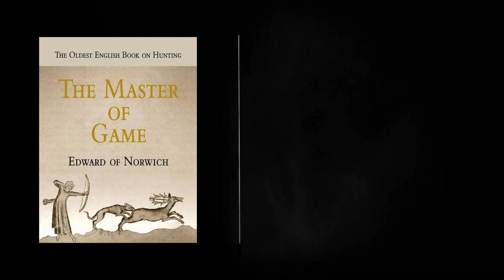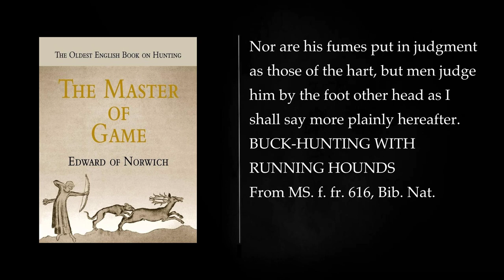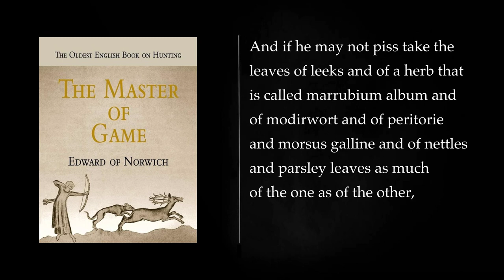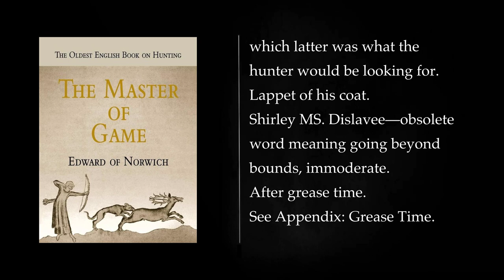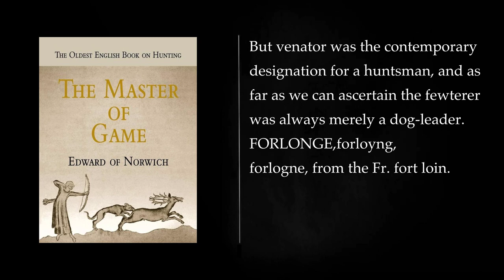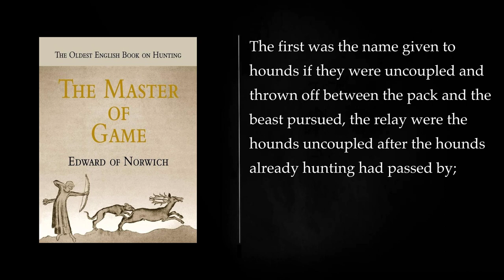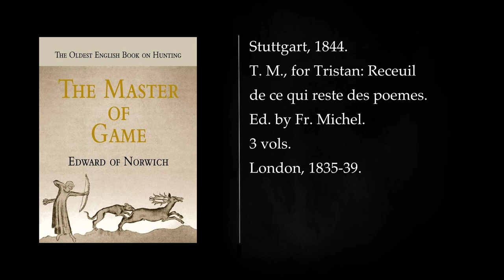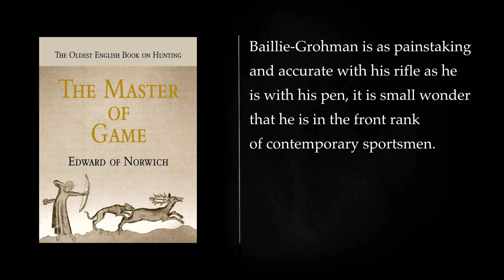THE MASTER OF GAME by EDWARD, SECOND DUKE OF YORK. Audiobook - full length, free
"The Master of Game" is a medieval hunting manual written by Edward, Second Duke of York, also known as Edward of Norwich. The book is a comprehensive guide to the art of hunting, covering various aspects such as the selection and training of hunting dogs, the use of falcons in falconry, and the techniques of tracking and trapping game.

The book is divided into various sections, each focusing on a specific aspect of hunting. It begins with a general overview of the principles of hunting, emphasizing the importance of knowledge and skill in the pursuit of game. Edward of York discusses the qualities of a good hunter, stressing the need for patience, observation, and a deep understanding of the habits of different animals.

One of the notable features of "The Master of Game" is its detailed exploration of the use of dogs in hunting. Edward provides insights into selecting and training different breeds for specific types of game, highlighting the importance of a well-trained pack of hounds in ensuring a successful hunt. The manual also delves into the nuances of falconry, offering guidance on the training and handling of birds of prey.

The text goes on to discuss various hunting techniques, including stalking, trapping, and the use of nets. Edward of York provides practical advice on tracking and approaching different animals, taking into account factors such as wind direction and terrain. The manual also covers the ethical considerations of hunting, stressing the importance of fair play and respect for the natural world.

Throughout the book, Edward of York draws on his own experiences as a seasoned hunter, weaving in anecdotes and examples to illustrate key points. The language used in the manual reflects the medieval context in which it was written, adding a historical and cultural dimension to the text.

"The Master of Game" is not only a practical guide for hunters but also a reflection of the medieval aristocratic culture that placed a high value on hunting as a noble pursuit. It provides a window into the mindset of the time, where hunting was not just a means of acquiring food but also a symbol of social status and prowess.

In summary, Edward, Second Duke of York's "The Master of Game" is a valuable medieval treatise on the art of hunting, offering practical advice on various aspects of the pursuit while providing insight into the cultural and social context of the time.

Intro 00:00:00
CHAPTER I 00:25:44
CHAPTER II 00:42:58
CHAPTER III 00:56:22
CHAPTER IV 01:16:41
CHAPTER V 01:19:41
CHAPTER VI 01:26:12
CHAPTER VII 01:36:43
CHAPTER VIII 01:50:02
CHAPTER IX 01:55:46
CHAPTER X 01:57:36
CHAPTER XI 01:59:56
CHAPTER XII 02:03:20
CHAPTER XIII 02:16:27
CHAPTER XIV 02:47:41
CHAPTER XV 02:58:20
CHAPTER XVI 03:02:09
CHAPTER XVII 03:06:19
CHAPTER XVIII 03:09:06
CHAPTER XIX 03:10:28
CHAPTER XX 03:12:42
CHAPTER XXI 03:14:43
CHAPTER XXII 03:15:32
CHAPTER XXIII 03:17:05
CHAPTER XXIV 03:20:46
CHAPTER XXV 03:22:30
CHAPTER XXVI 03:39:54
CHAPTER XXVII 03:44:55
CHAPTER XXVIII 03:46:41
CHAPTER XXIX 03:47:08
CHAPTER XXX 03:47:34
CHAPTER XXXI 03:48:42
CHAPTER XXXII 03:53:17
CHAPTER XXXIII 03:55:16
CHAPTER XXXIV 03:57:46
CHAPTER XXXV 04:19:52
CHAPTER XXXVI 04:30:26